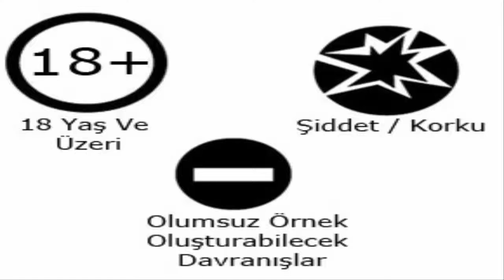Left 4 Dead 2-Bölüm:10-Ölüm Çanları:1-Gişeler